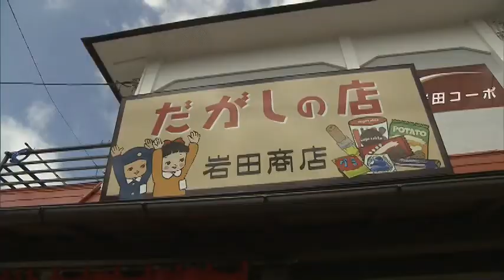駄菓子店に戻った子どもの笑顔